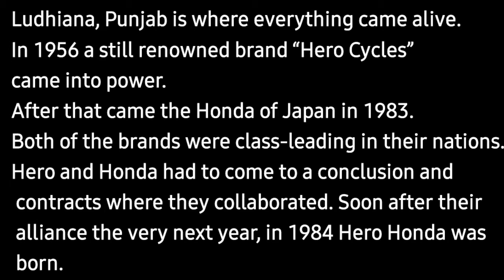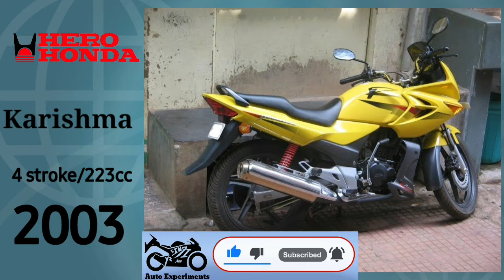The full history of HERO HONDA BIKES from 1984 to 2010 | Hero Honda bikes list - Part 1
This video give the list of bikes launched by Hero Honda company in India from 1984 to 2010
why 2010 ?.
      Because Hero and Honda Breakup their partnership in 2010

अधिक वाहन संबंधी वीडियो के लिए चैनल की सदस्यता लें